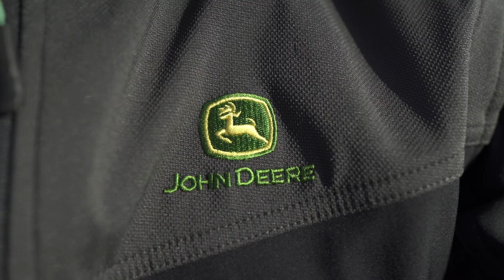Nos métiers BPM Agri : Vendeur Pièces Itinérant (H/F)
👥Nous suivre :
OUEST AGRI :

🚗Qui sommes-nous ?
BPM Group est un distributeur automotive implanté en France et à Monaco avec près de 100 points de vente. Nous sommes un acteur majeur dans la distribution de véhicules pour particulier, d’utilitaires, de motos, de camions, de travaux publics, de machines agricoles et de solutions autour de la gestion des eaux.
BPM Agri est la nouvelle filière Agricole de BPM Group. On y retrouve les concessionnaires de machines agricoles John Deere : Ouest Agri et Agréom avec 15 bases présentent dans le 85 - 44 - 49 et 79. Egalement, la société TPI, une activité autour de la gestion de l'eau, qui comprend 3 sites sur les départements 85 et 44.